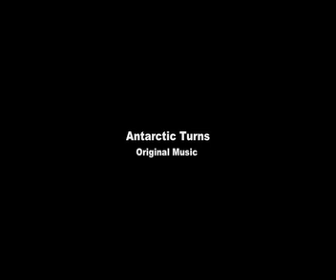Antarctic Terns Neumeyer Glacier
Neumeyer Glacier - South Georgia Island Cumberland West Bay Antarctic Terns. Antarctic Terns feeding at the face of Neumeyer Glacier with ice bergs and bergy bits in The Southern Ocean